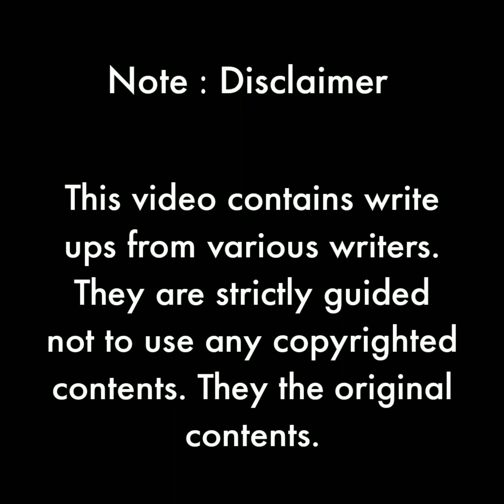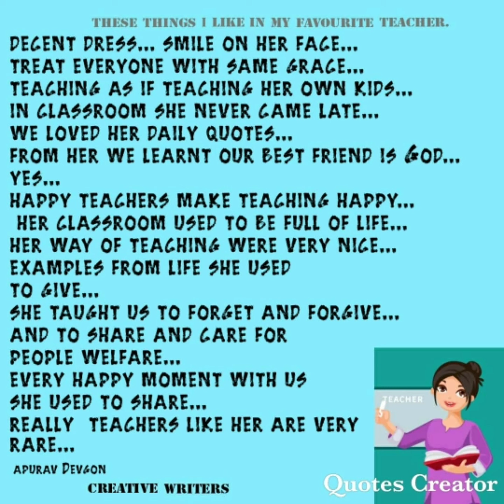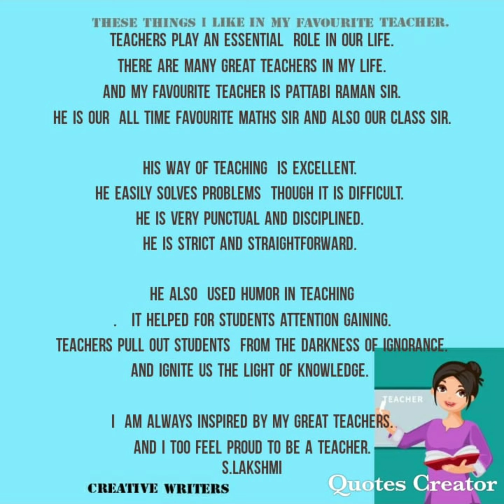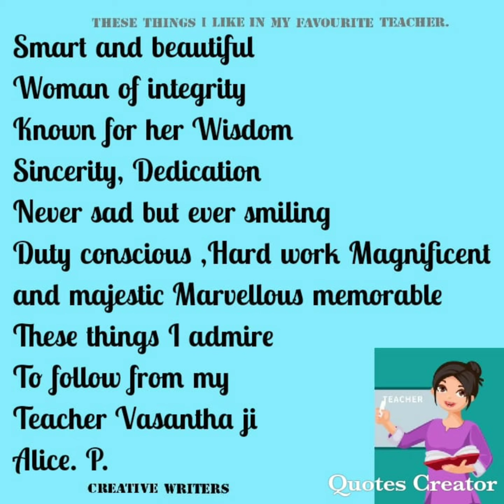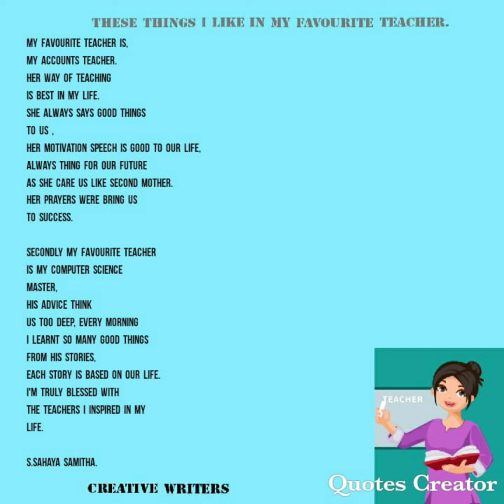creative writers These things I like in my teacher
credit Music
creative writers These things I like in my teacher ‎@BRINDA